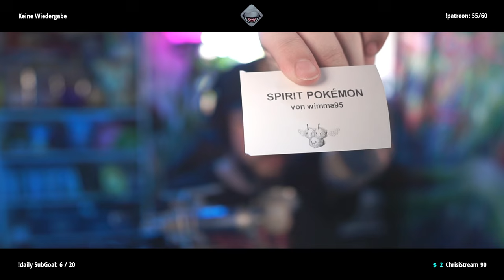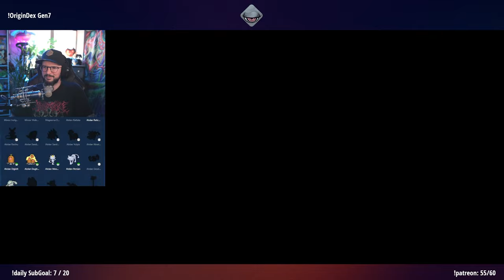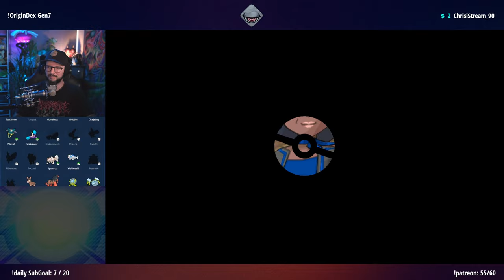Gen7 OriginDex | Tag 7 | 17.09.2024